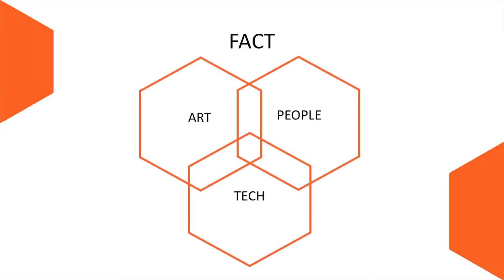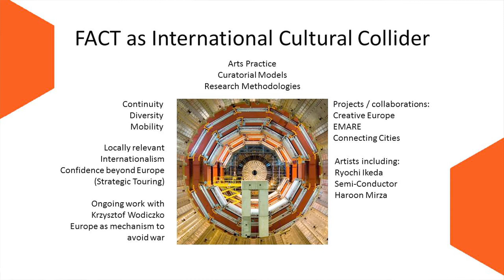COLLABORATE! Keynote: Mike Stubbs, FACT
FACT Director Mike Stubbs gave a keynote address at the Creative Europe Desk UK Forum on International Working: COLLABORATE!